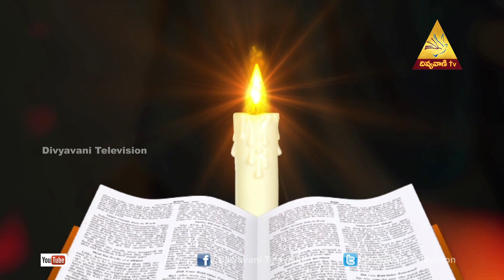MADHURAM NEE VAKYAM | నూతన నిబంధన శ్రేష్టమైనది (26భాగము ) | Mrs JACINTHA RANI | EPISODE - 26